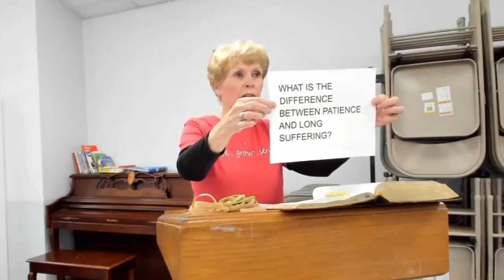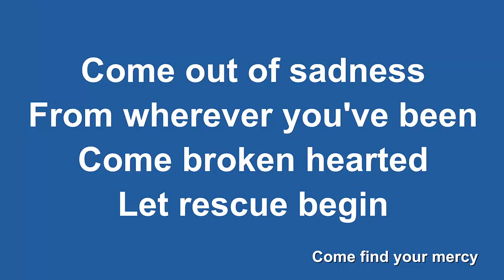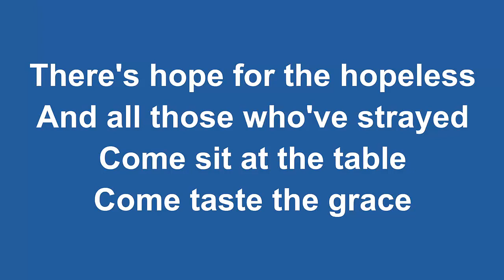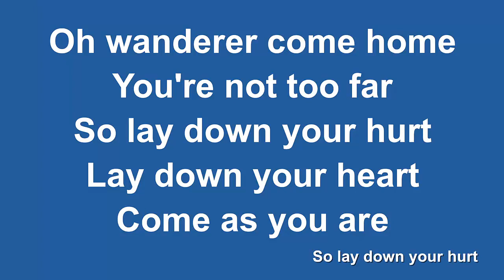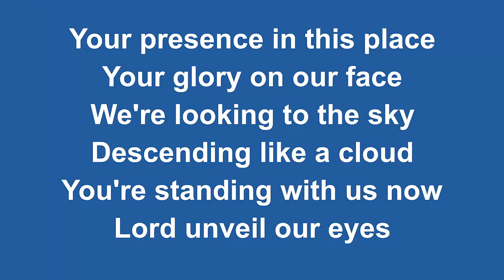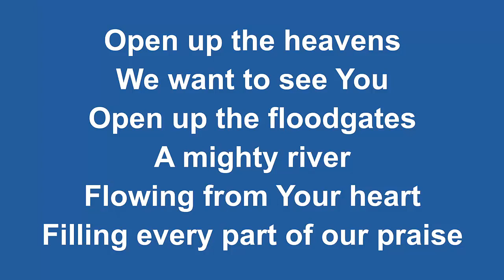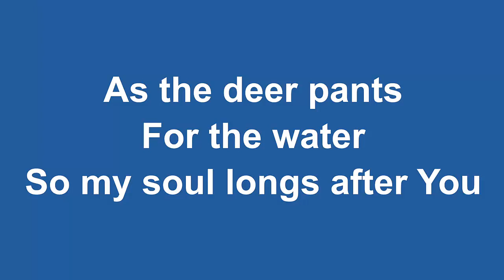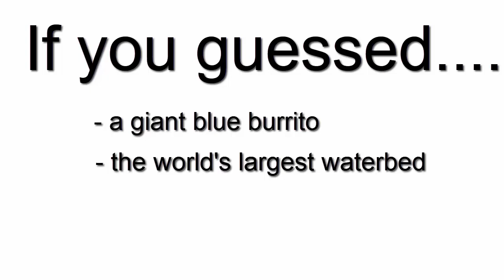Kid's Central - May 10, 2020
It's time for Kid's Central! See if you can solve our mystery revealed in today's video

Follow Kid's Central on Facebook for all the latest news. Not into Facebook? We've got a website too